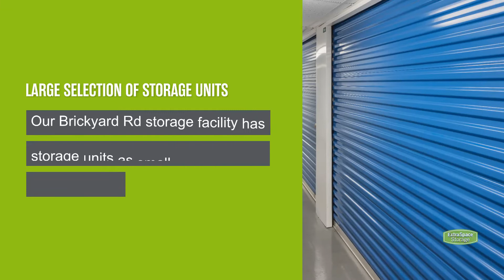Storage Units in Farmington, CT on Brickyard Rd | Extra Space Storage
Looking for convenient, secure storage near Farmington? Extra Space Storage is located Brickyard Rd a few minutes north of Farmington Ave in Farmington, CT, and offers a wide range of storage options to meet your needs.

This storage facility features a number of great amenities, including:
• Climate-controlled storage
If you're looking for a clean, well-maintained storage facility with a friendly, professional team ready to help you, you've come to the right place. Reserve your storage unit today at Extra Space Storage on Brickyard Rd